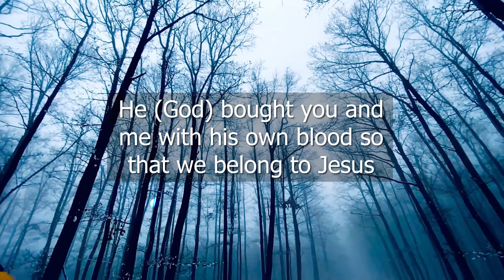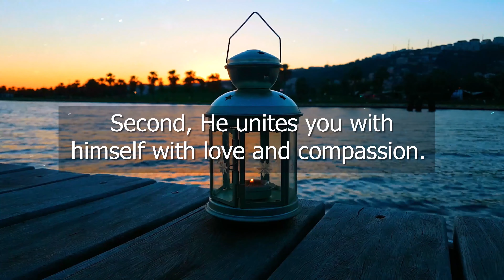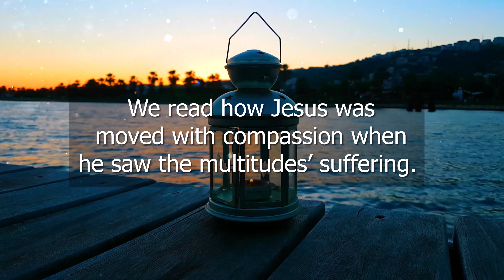GOD'S MESSAGE FOR ME TODAY | GOD WHISPERER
God Says It Is Important To Watch This Video To Make Your Day Better.